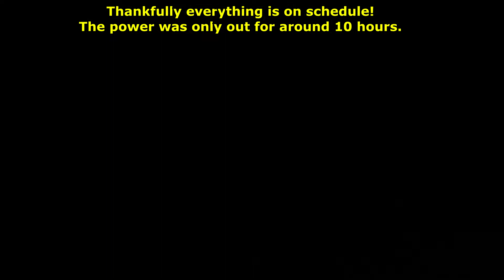Yup Power Went Out - Welcome To Canada In The Winter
Just a random video while the power was out. Hope you enjoy!